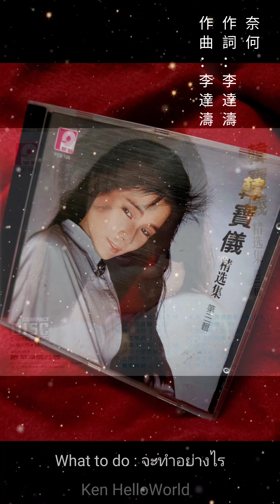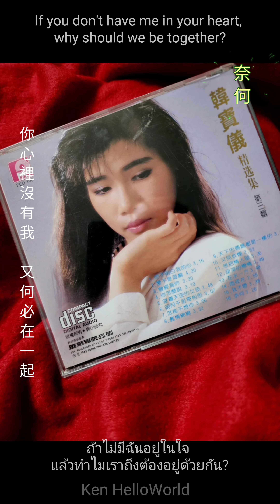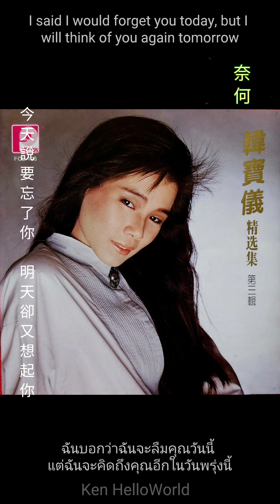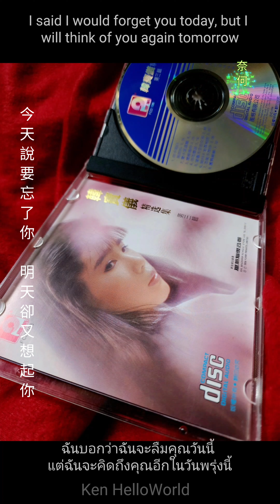韓寶儀精選集 第三輯 韓寶儀 奈何 (CD TRACK 16 : Year 1988)(Remaster Sound 2024)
韓寶儀精選集 第三輯
韓寶儀 奈何 (CD TRACK 16 : Year 1988)(Remaster Sound 2024)
奈何
作詞：李達濤
作曲：李達濤
有緣相聚 又何必常相欺
到無緣時分離 又何必常相憶
我心裡有的 只是一個你
你心裡沒有我 又何必在一起
今天說要忘了你 明天卻又想起你
念你，念你在夢裡 問此情何時已